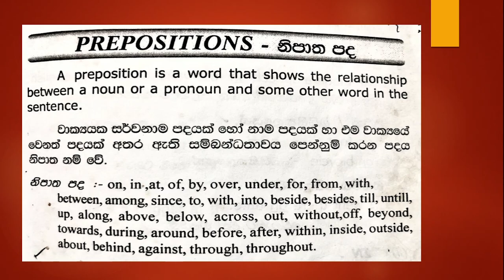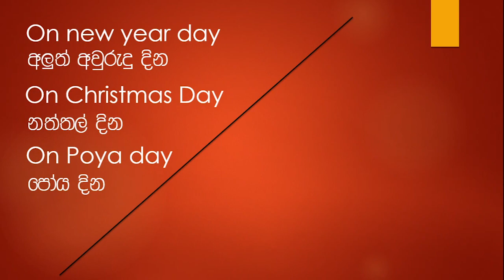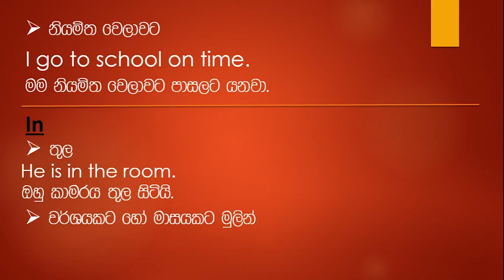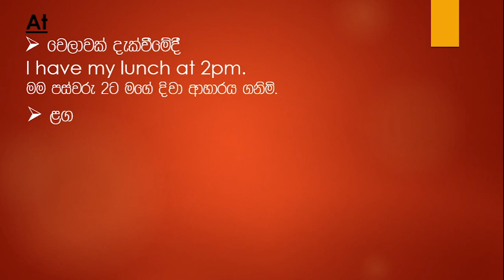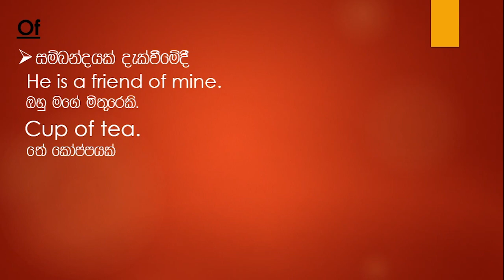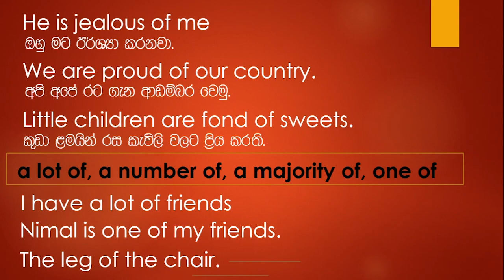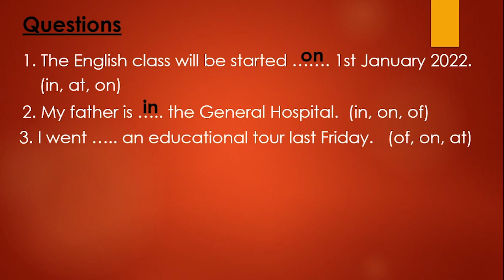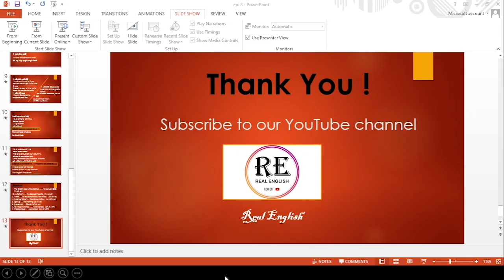Prepositions හරි විදිහට භාවිතා කරමු. - Learning English in Sinhala YouTube Series - Episode 9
This Episode is about Prepositions. Prepositions are very useful for each and every beginner who interested to learn English. This is the base for the beginners to improve spoken and grammatical knowledge about English.
Here we are starting a new English lessons as a YouTube series including grammatical items make it easy for learners to study. It is expected that the video will satisfy the requirements of certain categories of student - Al and OL. Students who wish to improve their grammar or like to study English on their own and all those for whom accuracy of expression is a as important as fluency.
These videos can be use by learners working independently. Grammatical terms have been used for the purpose of explaining sentence structures and it is hoped that the average students will be able to understand them with the aid of the examples that are provided.
There are different recognized approaches to the teachi8ng of grammar. In these videos grammar is treated as a description of sentence formation. The explanation of grammatical rules and tips that are provided in these videos.
We will replay all questions as soon as possible